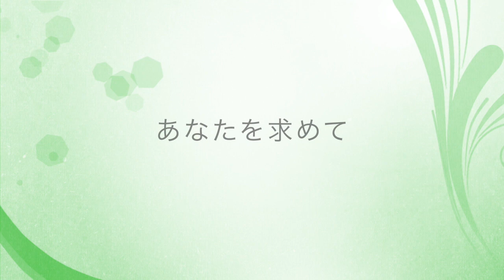中山有太 / 求めて【Acoustic ver.】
中山有太関連のCDご注文はこちら

『求めて 』
(作詞作曲：中山 有太）

あなたの声を求めて
あなたの顔求めて
あなたの心求めて
御前に出る

すべてをゆだねて
すべてをささげて
あなたを求めて
礼拝します

Vocal & A.Guitar：中山 有太
Vocal：牧野 倫子
Piano：中山 告
中山告チャンネル